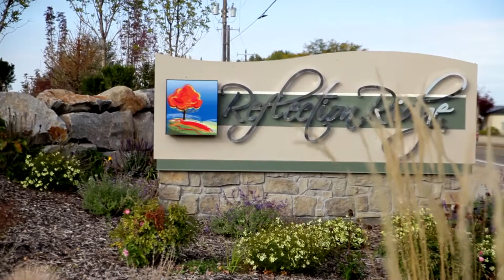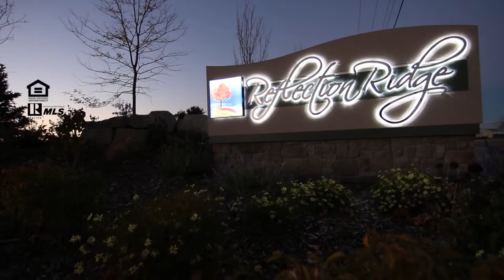1025 E. Radiant Ridge in Reflection Ridge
Home located in Meridian Idaho just outside of Boise.